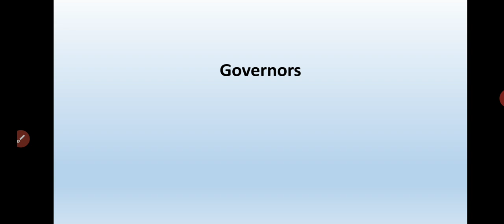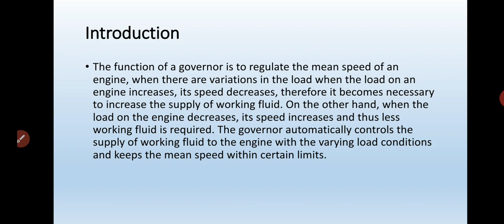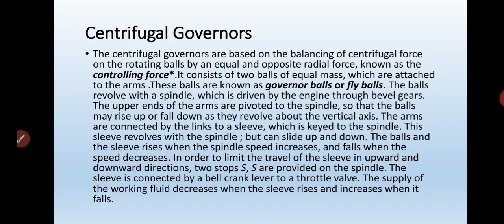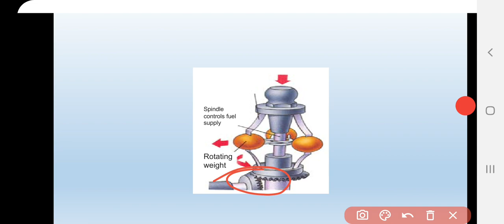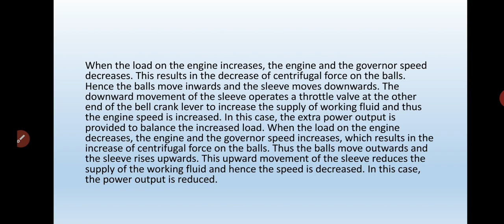TOM Governor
Harpreet singh
Mechanical